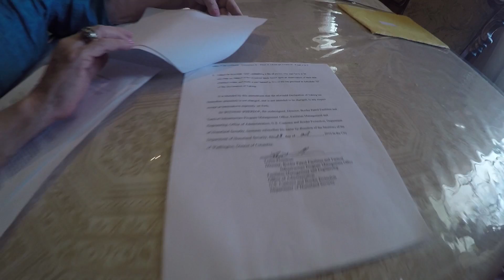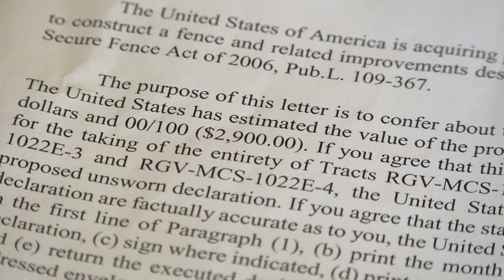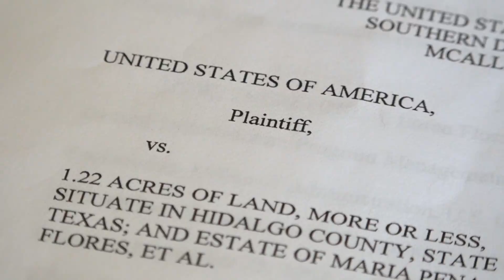03/22/2017 TEGNA: FAMILY RECEIVES DOJ LETTER SEEKING TO PURCHASE HER LAND FOR BORDER FENCE